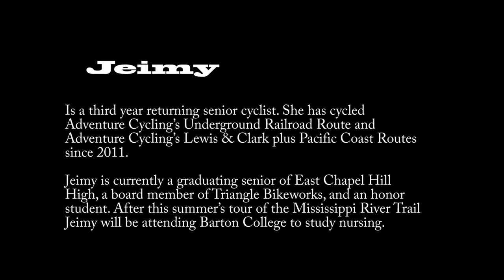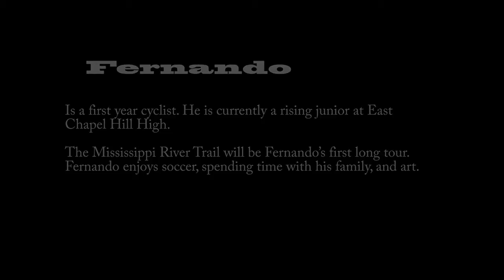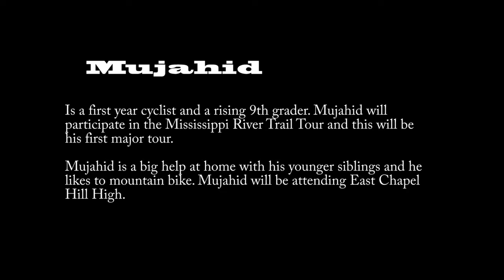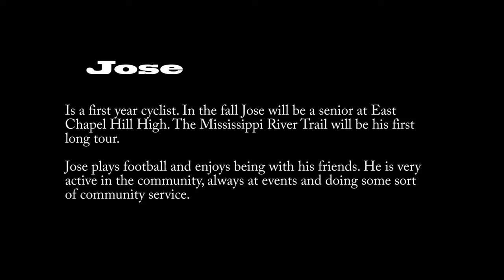2013 SnR Youth Cyclist's Interviews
Spoke 'n Revolutions Youth Cycling is a leadership program for teenagers with few resources. We use the challenges of distance cycling as a catalyst for confidence building, self-reliance, and as a building block for greater accomplishments in their future.

This summer we head south again but on a different path and along the Mighty Mississippi River to learn the history of Blues, Jazz, the people who created it, life along the Mississippi River and the Civil War.